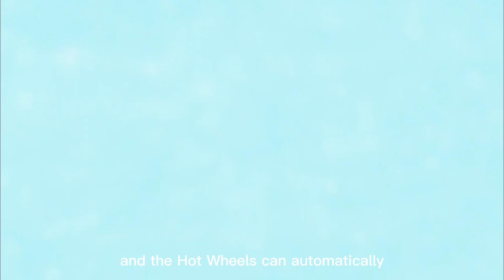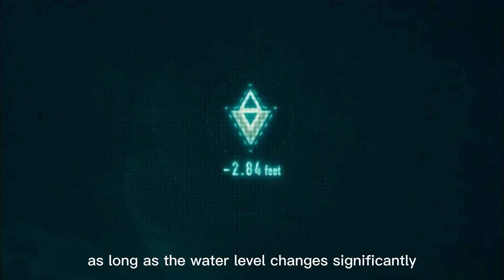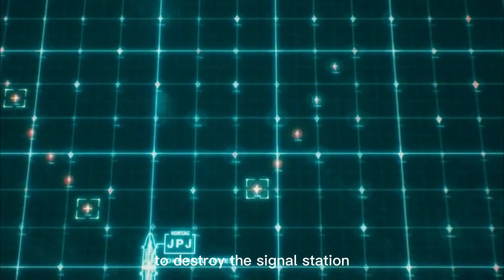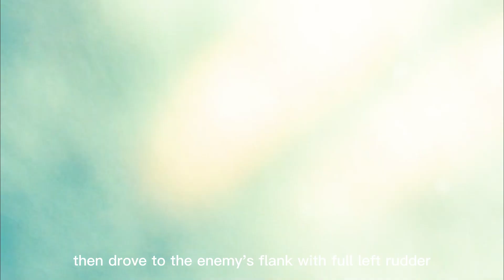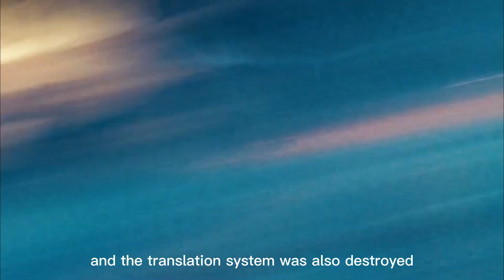Battleship (2012): American War Science Fiction Action Movie | Andy Film Review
An international fleet of naval warships encounters an alien armada while on a Naval war games exercise and faces the biggest threat mankind has ever faced. An intense battle is fought on sea, land and air. If they lose, the world could face a major extinction event and an alien invasion. Will humans win this alien war, what are the aliens doing here, and what do they want?

In 2005, potentially habitable "Planet G" is discovered, and a communications array to reach any extraterrestrial life is built in Oahu. There, Alex Hopper is arrested while attempting to impress Sam Shane, daughter of Admiral Terrance Shane. Alex’s brother, Commander Stone Hopper, forces Alex to join the U.S. Navy. Seven years later, Alex is a lieutenant aboard the USS John Paul Jones and in a relationship with Sam, a physical therapist working with wounded veterans. While Stone is a model officer commanding the USS Sampson, the rebellious Alex is facing a disciplinary discharge.

During the 2012 RIMPAC exercise, five alien spacecraft arrive. Their communications ship hits a satellite and crashes through the Bank of China Tower in Hong Kong, while the others plunge into the waters off Hawaii. Sampson, John Paul Jones, and Japanese destroyer JDS Myōkō discover a floating structure that generates a force shield isolating the Hawaiian Islands and the three destroyers, from the rest of the world, and jamming all radar and communications inside. Three alien warships surface and open fire; Myōkō is destroyed, Sampson is lost with all hands including Stone, and John Paul Jones’ command crew are killed, with Alex reluctantly assuming command. John Paul Jones disengages to recover Myōkō’s survivors including Captain Yugi Nagata, while alien drones destroy Oahu’s military installations and roads, ignoring all targets that do not pose a threat.

Hiking near the communications array, Sam and retired U.S. Army lieutenant colonel and double amputee Mick Canales discover the aliens' presence. They encounter scientist Cal Zapata, realizing the aliens have taken over the array to re-establish communications with their home planet. John Paul Jones’ crew captures an alien which telepathically links with Alex, revealing their history of destroying worlds. Other aliens retrieve their comrade while another sabotages the ship. Its armored suit proves impervious to small-arms fire but is obliterated by the destroyer’s 5-inch gun, and the captured alien's helmet reveals their eyes are sensitive to sunlight. Ashore, Sam, Nick, and Zapata recover his spectrum analyzer, using it to radio John Paul Jones that the aliens will contact their planet when the facility’s satellite is in position in four hours.

As night falls, Captain Nagata suggests using the National Oceanic and Atmospheric Administration tsunami warning buoys around Hawaii to track the warships without radar, allowing John Paul Jones to destroy two of them. The third proves too elusive, so they lure it into facing east as the sun rises. Alex and Nagata shoot out its bridge windows, blinding its crew with sunlight as John Paul Jones destroys the ship. The destroyer attempts to target the communications array, but is sunk by drones; Alex, Nagata, and several other sailors barely escape.

The survivors commandeer the decommissioned World War II battleship USS Missouri with the aid of retired veterans. The floating structure is revealed to be a giant mothership, but Missouri disables the force field while Admiral Shane summons fighter jets from the aircraft carrier USS Ronald Reagan. The battleship’s turret carrying the ship’s last shell is disabled, forcing the sailors to carry it to another weapon system. Sam, Mick and Cal stall the aliens at the array, where Mick kills an alien soldier. Alex uses the final shell to destroy the array, rendering the Missouri defenseless, but the mothership’s drones are destroyed by Royal Australian Air Force Boeing F/A-18 fighter jets which carpet bomb the mothership, eliminating the alien threat.